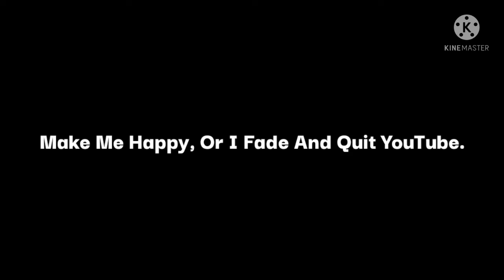Sad News On Roblox.